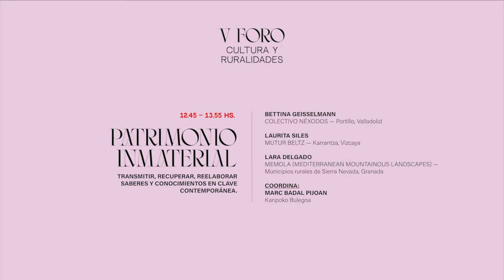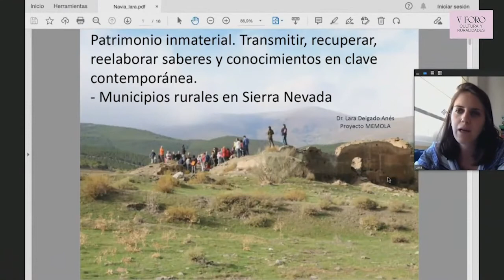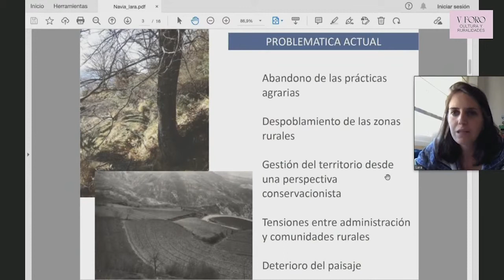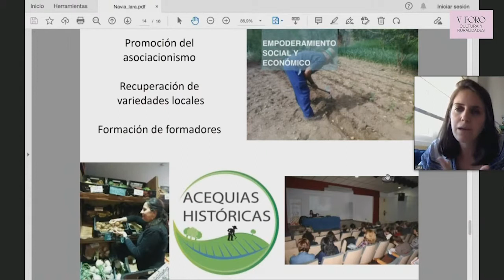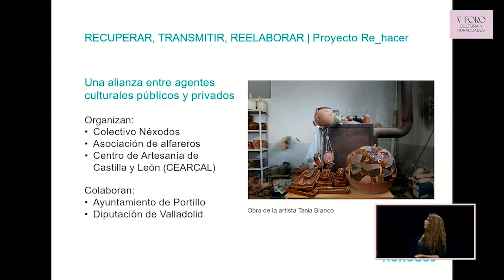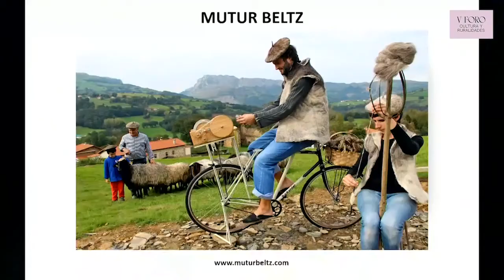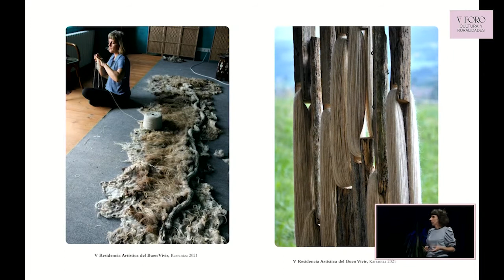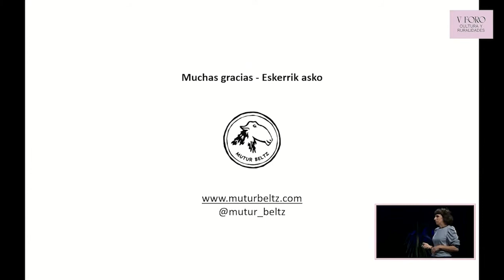Patrimonio inmaterial. Transmitir, recuperar, reelaborar saberes en clave contemporánea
Navia (Asturias)
1-3 de junio, 2022

PATRIMONIO INMATERIAL. Transmitir, recuperar, reelaborar saberes y conocimientos en clave contemporánea.
-Bettina Geisselmann. Re-Hacer. Colectivo Néxodos. Portillo, Valladolid.
-Laurita Siles. Mutur Beltz. Karrantza, Vizcaya.
-Lara Delgado. MEMOLA (Mediterranean Mountainus Landscapes). Granada.
-Coordina: Marc Badal Pijoan. Miembro del colectivo Kanpoko bulegoa.